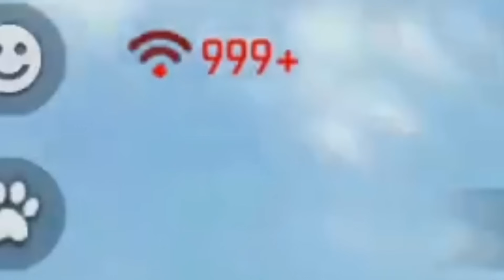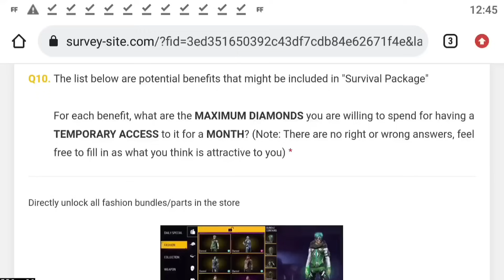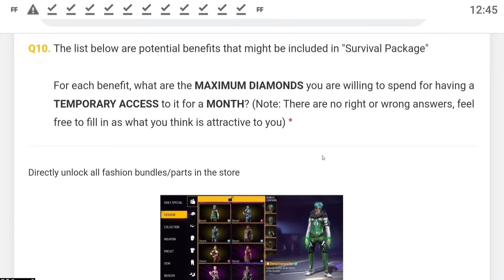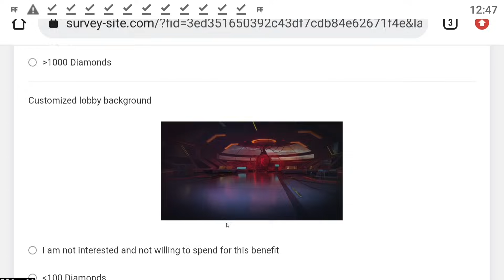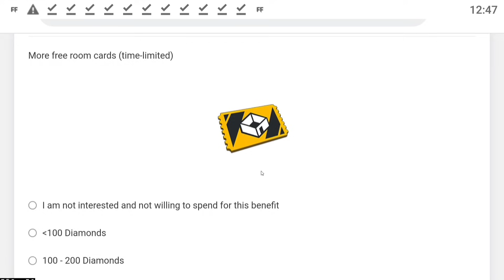Impossible 🎯 + 24kGoldn - Mood ❤️ (FreeFireighlights)